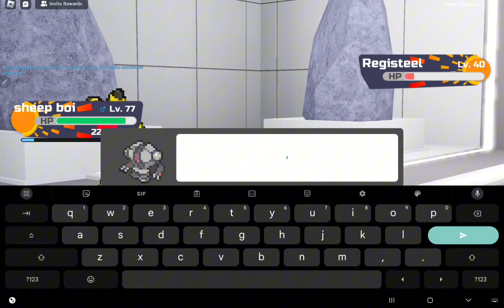ün ün ün